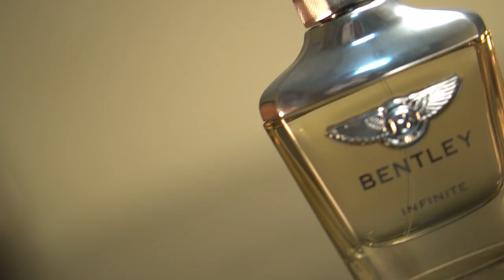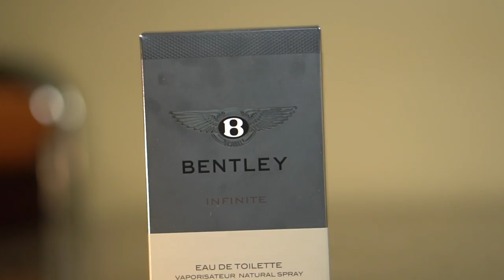BENTLEY INFINITE PERFUME REVIEW 2023 | BEST PERFUME UNDER 5000RS | BEST PERFUME IN INDIA 2023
Bentley perfume is an average budget range in comparison to the more expensive perfumes like Chanel, Gucci, etc. It's a fresh citrusy musky perfume that will last for 8 hours and can project up to 1.5 ft. Designed with both strength and masculanity, it's perfect for the modern Men. You'll fall in love with the light, fresh, citrusy, yet sexy tones.  The fragrance of this Bentley perfume is more likable for the young crowd .

FOR Travel & Fun Videos

The charity I Support ■Let's SAVE SOME LIFE

MY STOCK MARKET ACCOUNTS
►FREE DEMAT ACCOUNT LETS BECOME RICH!

THEME music:-
DJ KAMERA :- BRING DOWN

✅ Who is Vineet gaur?
Vineet is an Indian YouTuber who makes content on Men Lifestyle, Fashion, Grooming, and nutrition. He is an Entrepreneur who successfully ran 4 startups, while he was working as a manager in an MNC. He is ex- IIMC alumni, K11 Certified , has been an Assistant Director in Bollywood Films & Television, a Mass media Career mentor, Certified Musician,  a Silver medalist in mass media Mumbai University finals & also he runs 4 youtube channels  . A total of 10 years of industry experience in Filming, Marketing & Management.
WHAT THE DUDE Grooming Hindi by Vineet Gaur  is all about mens hairstyles and also about mens haircut and also about mens hair tutorial and also about mens hair 2020 and also about mens hairstyle and also about hairstyle and also about mens hair 2021 and also about styling mens hair and also about mens hair 2019 and also about mens hairstyles 2021 and also about how to style mens hair and also about how to look good and also about mens hair tips about beard and also about beard trimming and also about how to grow a beard and also about beard styles and also about how to trim beard and also about beards and also about shave the beard and also about beard tips and also about beard trimming styles and also about how to shave the beard and also about full beard and also about trim beard and also about beard trim and also about beard trimmer and also about beard style and also about beard oil and also about beard grooming.

00:00 Introduction
01:00 IS IT GOOD FOR GIFTING?
01:35 NOTES
03:06 PROJECTION & LONGIVITY
04:10 WHERE TO BUY ORIGINAL
04:53 CONCLUSION
05:48 YOUR REWARD